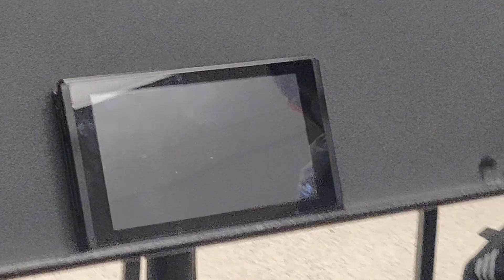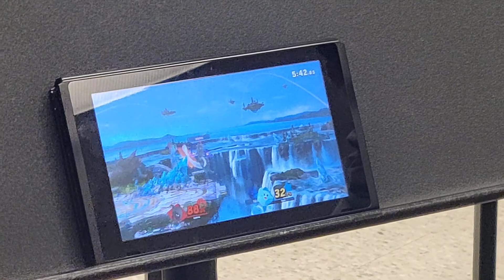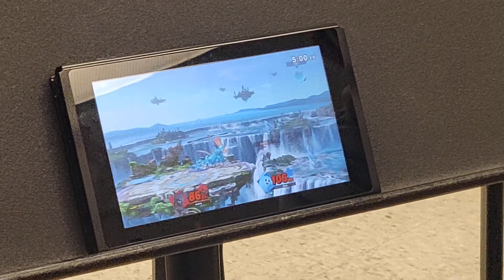GARRETT VS. MATT HEAD TO HEAD GAMEPLAY!!!!!!!!!!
Hope you guys enjoy the video and always Stay Positive!😁👍
IF you haven't already followed me on
My Xbox Username: shawn221489
Go Follow!